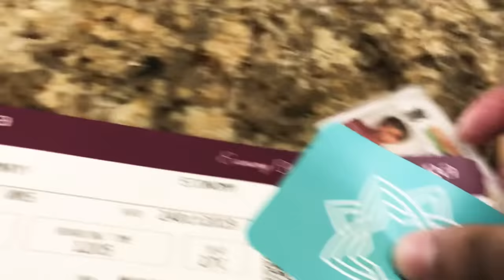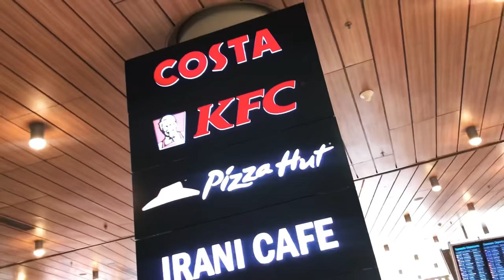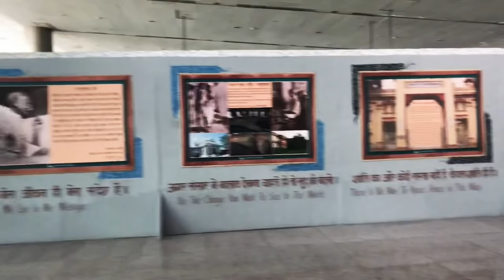DIWALI SURPRIZE TO NANA NANII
Travelled all way from Mumbai to Mirzapur , to give Nani Nana a small surprise and celebrate this Diwali with them.